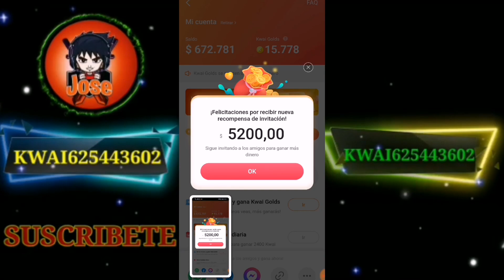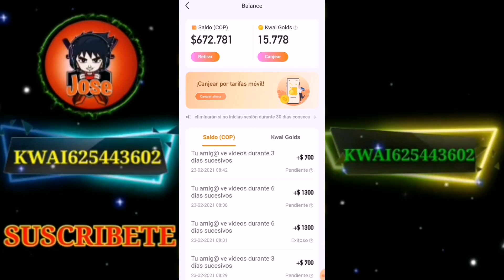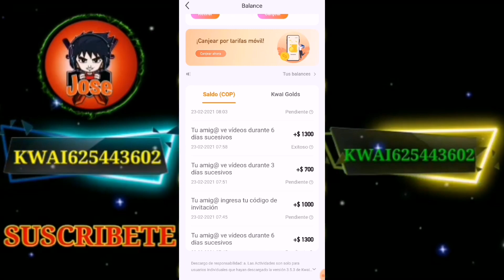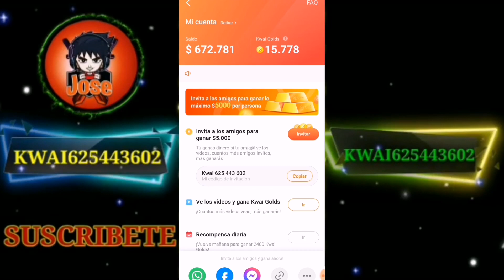COMO HACER 20 TRASFERENCIAS DIARIAS EN KWAI COMO GANAR MAS DINERO EN KWAI ASÍ FUNCIONA App TUTORIAL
Chicos Espero Les Guste Este esta Nueva Información que les Traigo en el dia De Hoy Con Grandes Reconpesas y Solpresa que se Viene En Los Próximos Eventos en Kwai

Mi codigo Kwai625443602 ayuda chicas y chicos